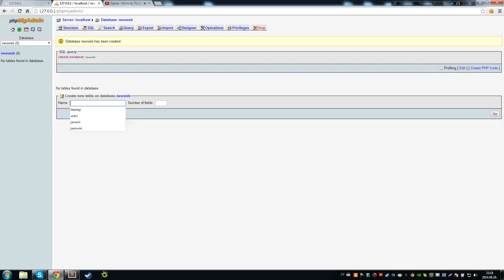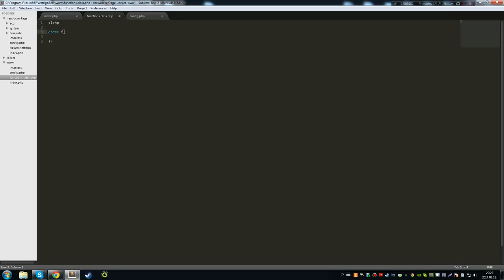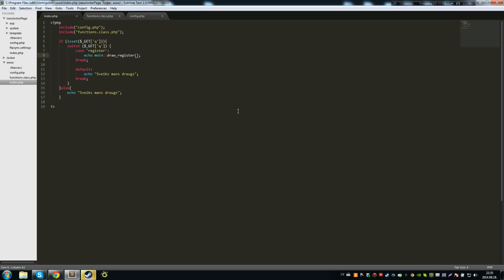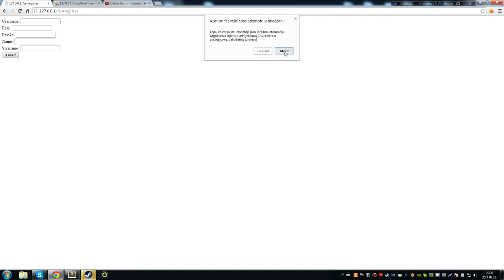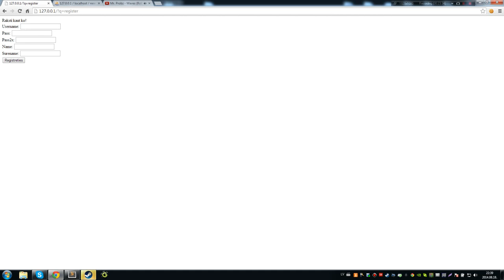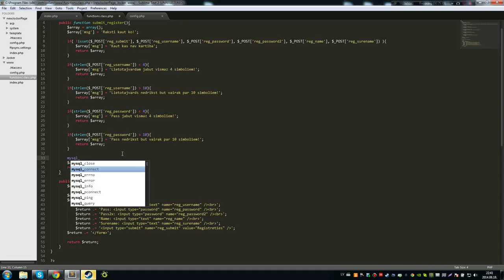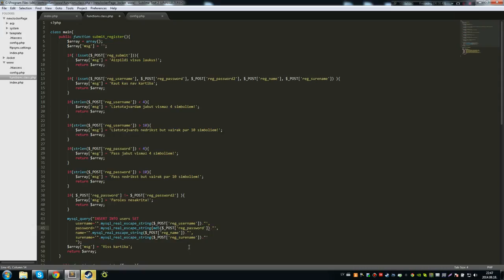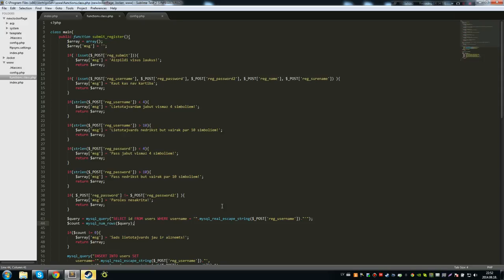PHP programmēšana | 5 daļa! (Registration)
Login tutorials iznāks kad būs 10 LIKE